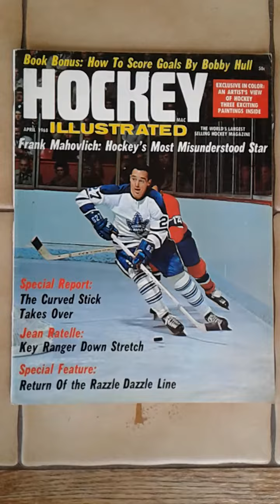1967-68 1967 1968 NHL Hockey magazines Bobby Hull Orr Rod Gilbert Dave Keon Frank Mahovlich covers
Check out these beautiful covers of hockey magazines from the 1967-68 season.  Usually these magazines published a pre-season edition and then monthly editions from October to May.  Note that Bobby Orr is wearing #27.  He wore that number in his first NHL training camp in the fall of 1966.